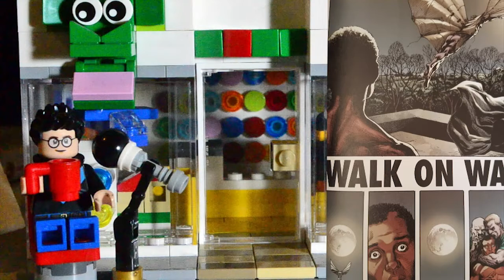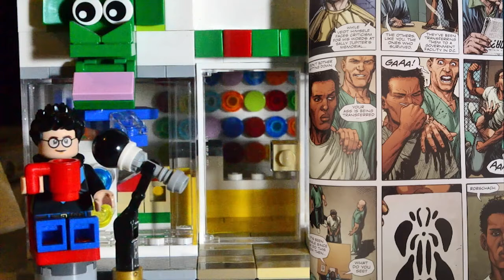Resumen/Reseña Doomsday Clock #4 (spoilers)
La mini serie, escrita por Geoff Johns y dibujada por Gary Frank, nos presenta su 4to número, en el que conoceremos el origen del nuevo Rorschach y sus motivaciones para usar la máscara.